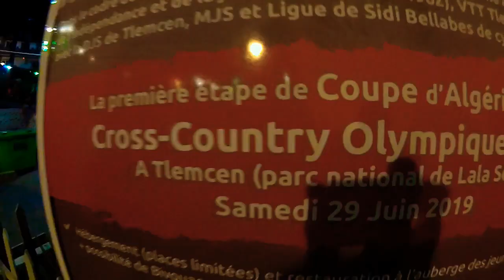VTT Club MahGoun Arzew تلمسان coupe d'Algérie vtt/Xco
Algérie Oran Arzew Tlemcen VTT 2019